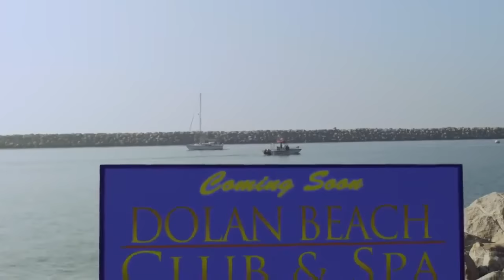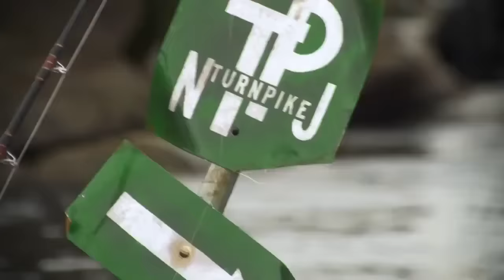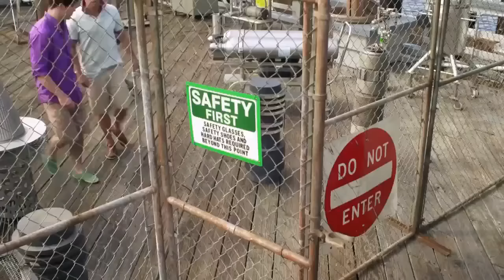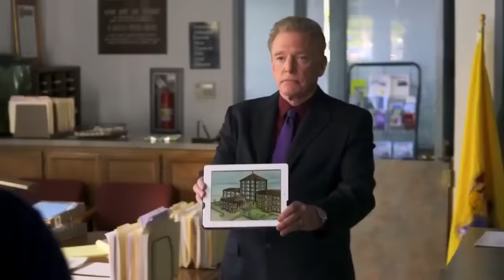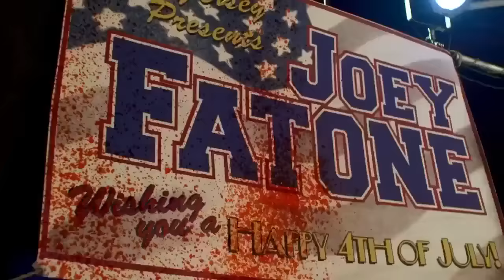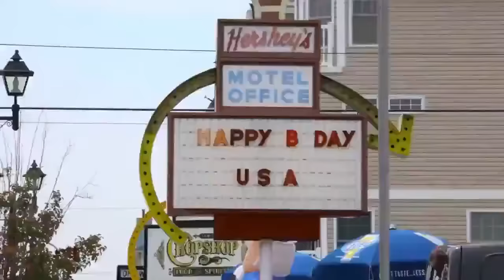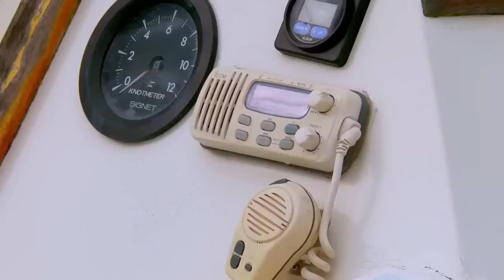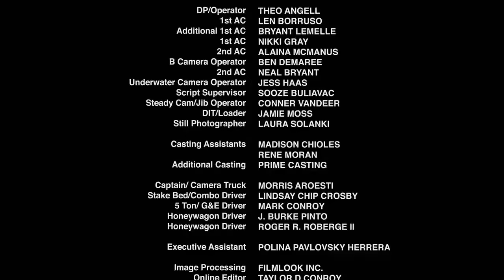Vùng Biển Chết - Jersey Shore Shark Attack 2012 THUYẾT MINH | Phim Lẻ Truyền hình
Hoạt Động Khoan Dưới Nước Ngoài Khơi Bờ Biển Jersey Shore Đã Thu Hút Hàng Chục Con Cá Mập Đói Khát Kéo Đến Bãi Biển Đông Đúc Trong Dịp Cuối Tuần Ngày 4 Tháng 7.